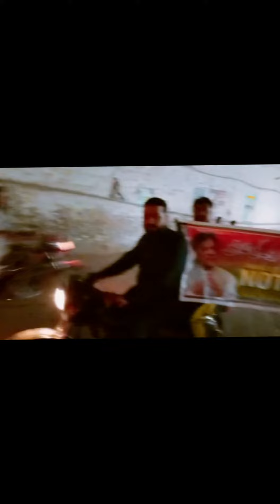Yaaran naal Baharan | PTI Sahiwal